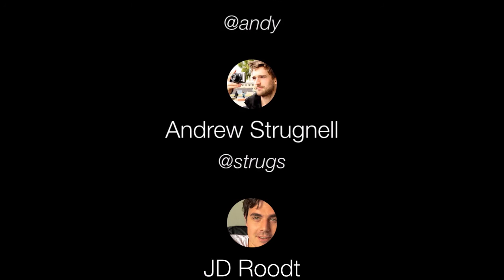Time-lapse with friends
Uploaded via MixBit